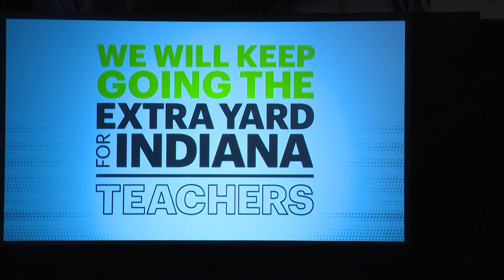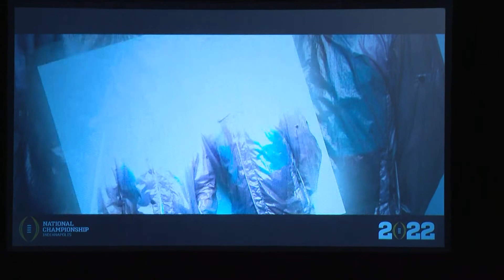2022 College Football Playoff National Championship events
Fan and concert events were announced for the College Football Playoff National Championship in Indianapolis on Jan. 10, 2022.